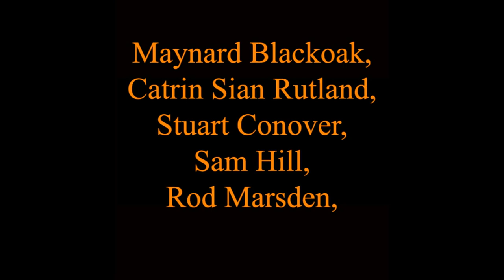Second-Hand Creeps-The Authors